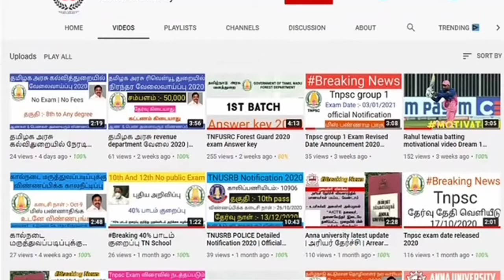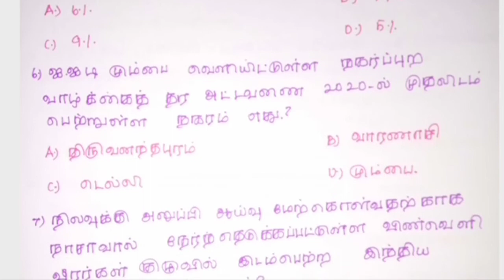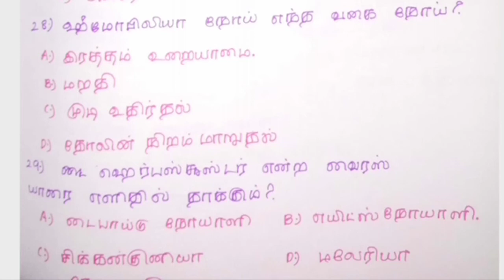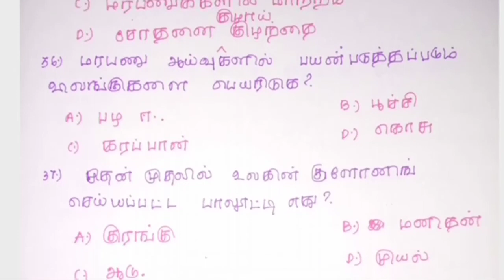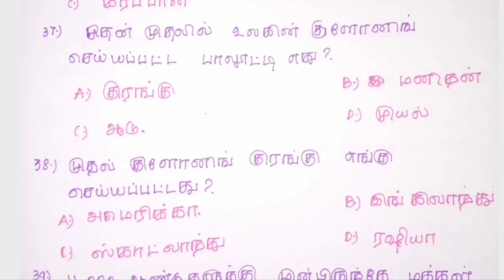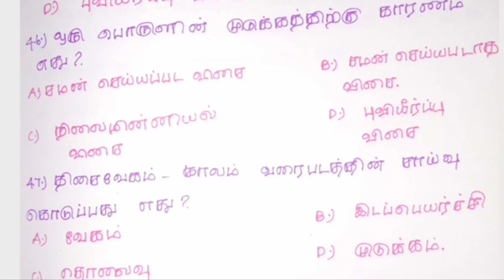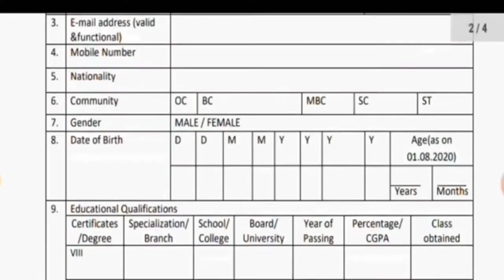TNPSC GROUP-1| PRELIMS 2021| MODEL TEST-6 | TNPSC GROUP 1/2/4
Hello everyone

This channel gives you a knowledge and ideas about the job vacancies in state as well as central goverments , The Education Current affairs lik Exam updates , Results and for all the competative Exams etc.

வணக்கம் நண்பர்களே

இந்த சேனலில் அரசுத்துறை சார்ந்த வேலைவாய்ப்புகள் , போட்டித்தேர்வுகள் , நடப்பு நிகழ்வுகள் , போன்றவை தொடர்பான பயனுள்ள  அனைத்து தகவல்களையும் உடனுக்குடன் கொடுத்து வருகிறோம் ..

Channel details  :-

 videos :-100+ videos
Started on - 08 /04 /2020